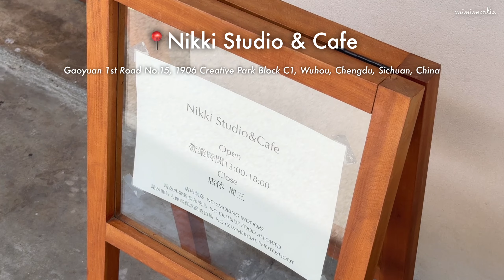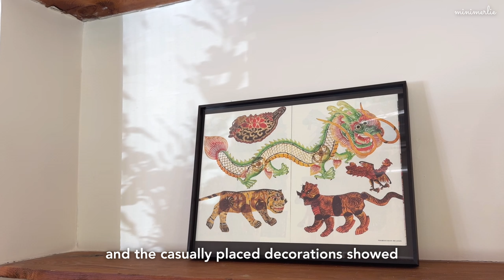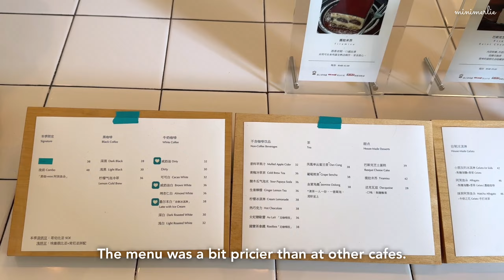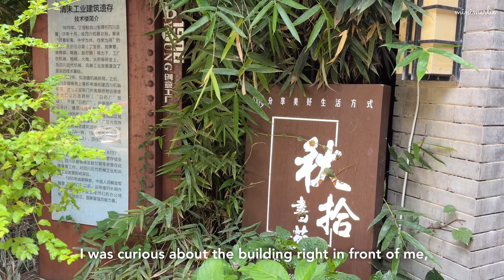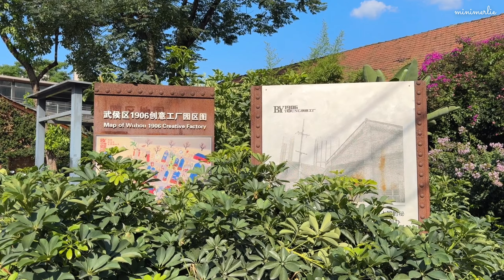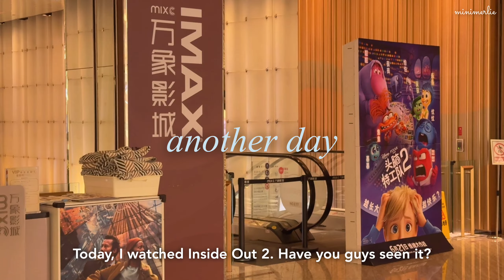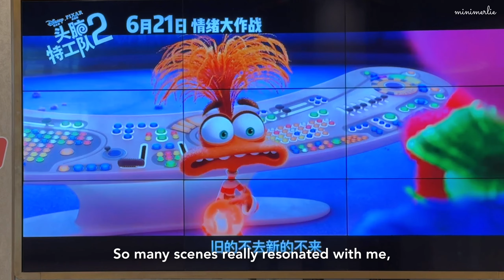China Vlog 🍨 Taking Myself on a Summer Solo Cafe Date at Aesthetic Old Factory Sites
Thank you for stopping by! 🤍 Chengdu has been hot and rainy lately, how's the weather where you are? I hope you all are having a safe and healthy summer. 🌿 In this vlog, I've captured my visits to two cultural art spaces that have been transformed from old factory sites: 1906 Creative Park and Eastern Suburb Memory. You'll also see a cafe dessert tour and snippets of my daily life. 🎧 Let's enjoy the summer in Chengdu together, with its blue skies and lush green leaves! 🩵

Reminder : All locations and addresses are based on Apple Maps, the only English map that works well in China.

Timeline :
00:00 Intro
00:15 On my way
01:35 Nikki Studio & Cafe
07:31 1906 Creative Park
11:56 Inside Out 2
12:14 Fufu Land
12:32 Eastern Suburb Memory
12:44 Union Bagel Market